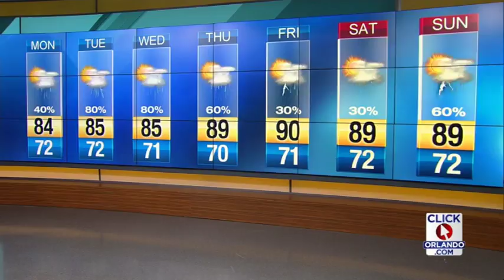More rain headed to Central Florida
Troy Bridges' forecast for Central Florida.